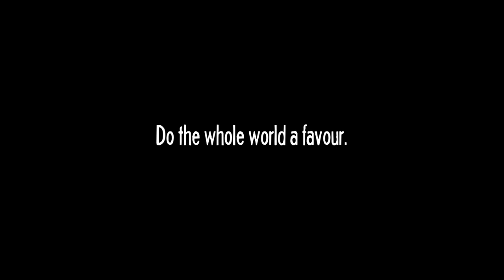COVFEFE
Poem written and performed by Saikat Ahamed, October 2020 about Donald Trump and a word he made up...